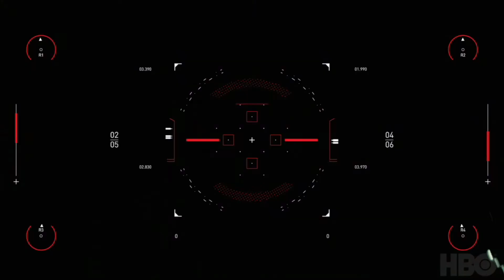Westworld Scoring Competition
Executive Producer: J.J. Abrams
Show Creator: Lisa Joy and Jonathan Nolan
Composer: Dario Apaza (Nethema)

Westworld Scoring Competition is organised and sponsored by Spitfire Audio Holdings Limited, a company incorporated and registered in England and Wales with company number 09857384 whose registered office is at Elsley Court, 20-22 Great Titchfield Street, London, United Kingdom, W1W 8BE (“Spitfire”, “we”, “us”, “our”, “Sponsor”) more information here :

My experience in this project
As a violin player and electronic music producer I have no experience in film scoring. Unfortunately my student situation do not allow me to work with expensive commercial libraries. For this reason, I am very grateful to Spitfire for providing me the library BBC  Symphony Orchestra, which allowed me to participate to this amazing contest.

I divided my composition in 4 parts, the three first one aiming to introduce the last part, focused on piano. This last part is my favorite one. Indeed, it aims to enhance the audience attention.
For the first part, I choose a introduction where I used the loudest instruments to catch the curiosity of the audience. The third part is the follow up of the first one.

In the second part, I thought important to give a spin to the music, considering that in the third Season of Westworld we finally see the outside world. For this reason, I choose electronic music. Indeed, for me, a dance music song was the most suitable solution to match the story.

The introduction of the 4th part is composed of chords in Gm. I also used them as a transition from the first part to second one. According to me, this last part is the most intense and the most important: the climax, where Caleb and Dolores passed from preys to hunters. My goal was to express the transition from an apprehensive and stress human being, represented by Liam, to the highly improved technology that is Dolores and  surroundings. The technologies that many of us dream to experience in the near future.

In conclusion, working on this contest gave me so much experience and new knowledge. I really enjoyed it a lot.